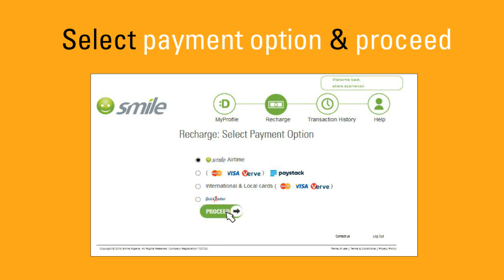How to recharge your Smile Account via the Smile Customer Portal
Watch these steps on how to buy data via the Smile Portal